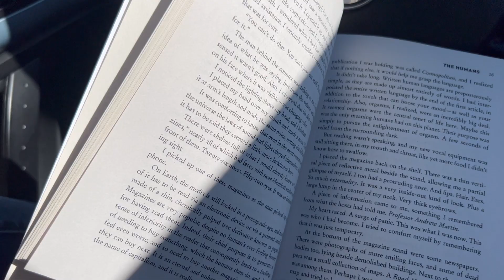Wedding Week Vlog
Hello everyone welcome to a very exciting video!!! I was recently a bridesmaid in my friends wedding. Words can not describe how thankful I am for my amazing friends.